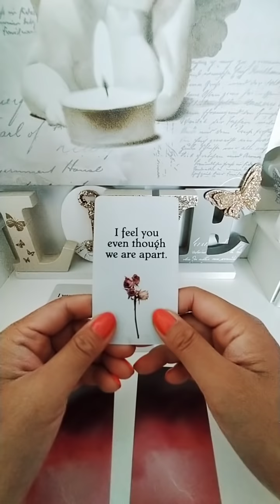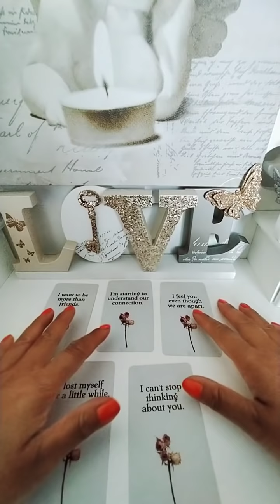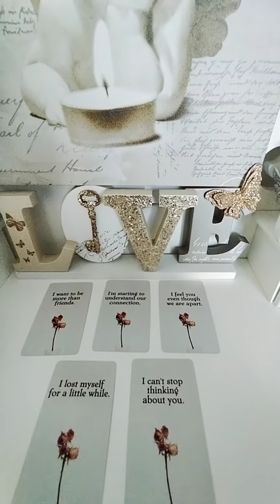Messages de votre autre: je commence à comprendre notre connexion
Bienvenue dans la chronique du jour des messages de votre autre.